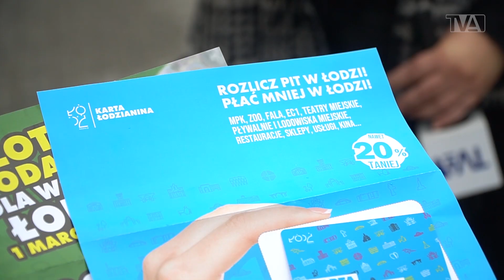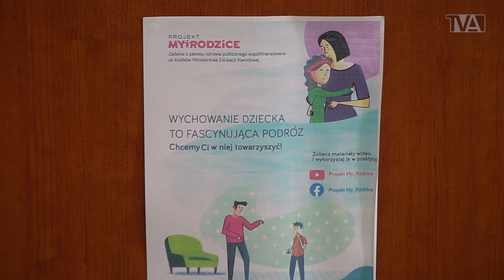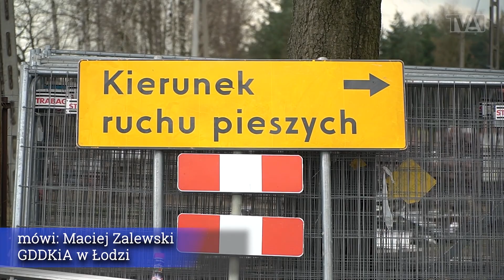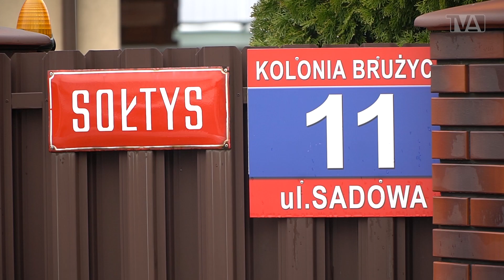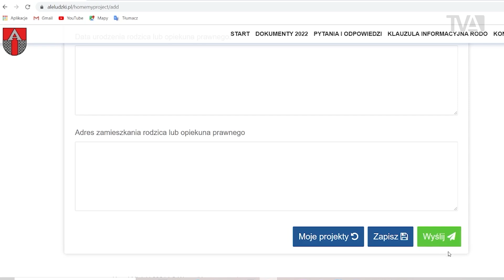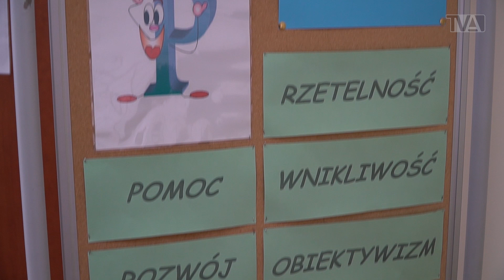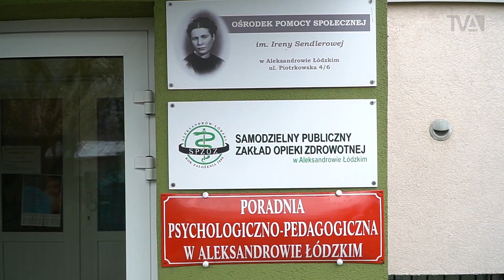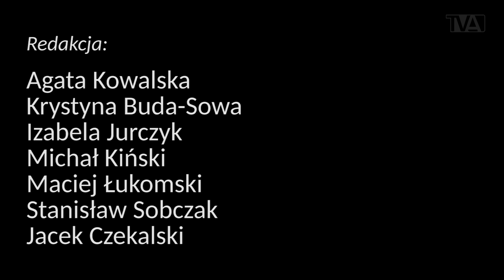Telewizja Aleksandrów: 16.04.2021